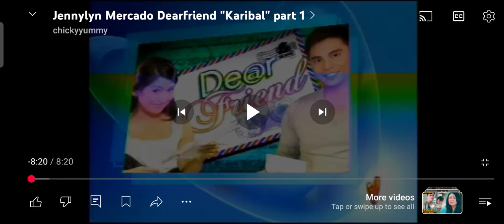(SNIPPET) Dear Friend Sponsor Bumper: 2009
Credits to @chickyyummy